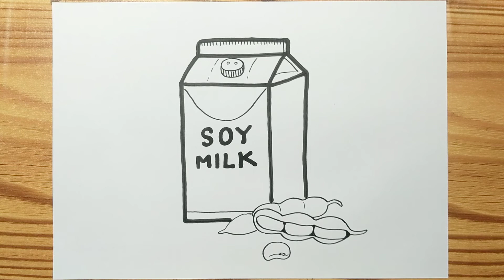DRAWING SOY MILK